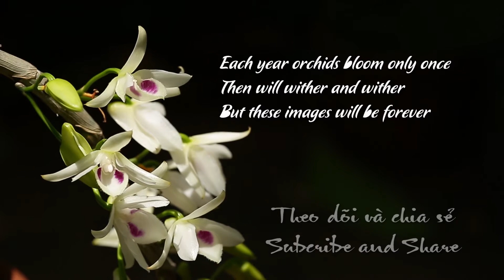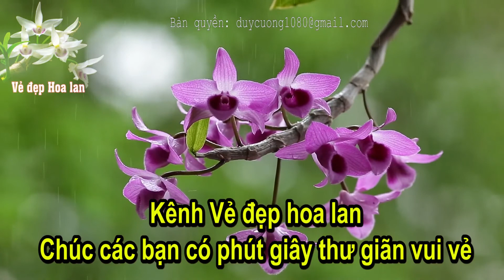Orchid Beauty Vietnam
Kênh chia sẻ hình ảnh hoa lan đẹp Việt Nam.
Orchid Beauty Channel
Channel sharing pictures of Vietnamese orchids.